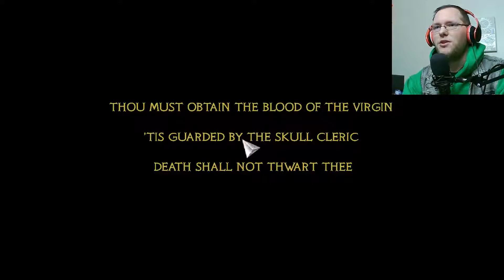Point & Sin - Review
It means so much to me that you clicked on that thumbnail and watched my video telling me that all of the hard work of making this videos are being appreciated. Hitting the Like Button, Commenting with some inspiration or kind words, subscribing for more videos and hitting the bell button really helps you grow as a good person but also it helps me with know what I can do to improve my videos in the future as well. I hope you all have a blessed day in all that you do and all where you go, may fortune smile upon you and as always... "STAY WEIRD MY FRIENDS!"

Don't forget Indie Game Developers! I am open for doing video reviews on your game! so please do not be afraid to ask me either by email, twitter or on here.